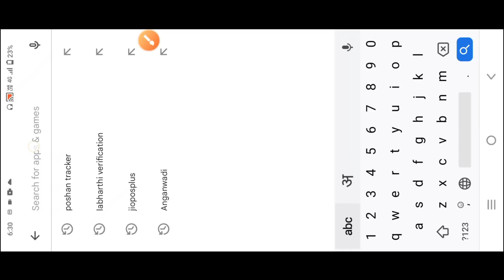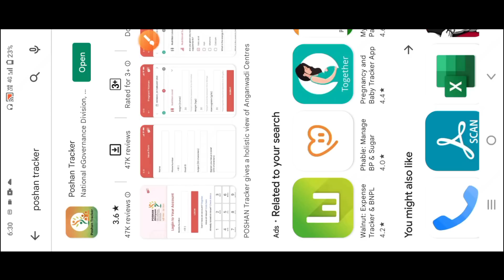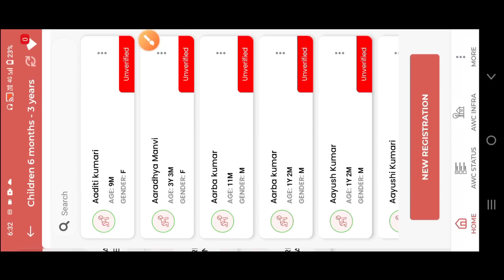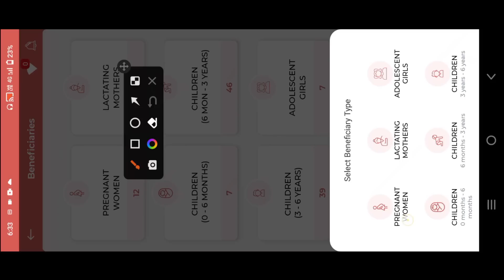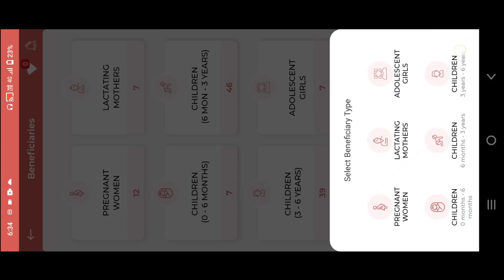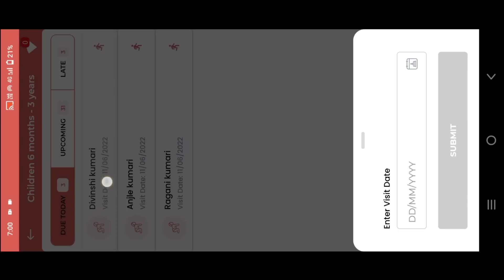पोषण ट्रैकर 14.0 चलाना हुआ और भी आसान | Poshan tracker New update Count & UI Redesign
@anganwadihelplineपोषण ट्रैकर 14.0 चलाना हुआ और भी आसान | Poshan tracker New update Count & UI Redesign

What's New
last update jun 10,2022
1. Count on Beneficiary list.
2. UI Redesign For Beneficiary Addition
3. Minor bug fixes.